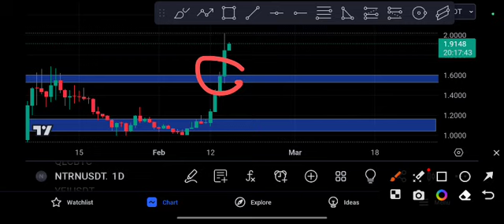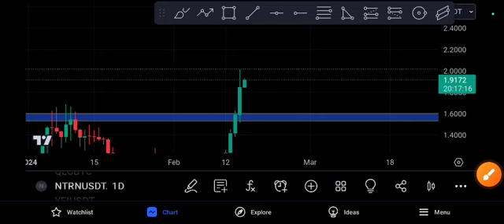NTRN Coin Unbelievable Target! Price Prediction